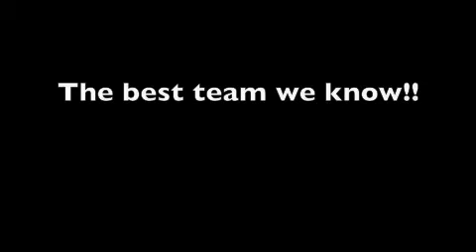Flicka- Here We Go Again * NEW*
Flicka- Here We Go Again